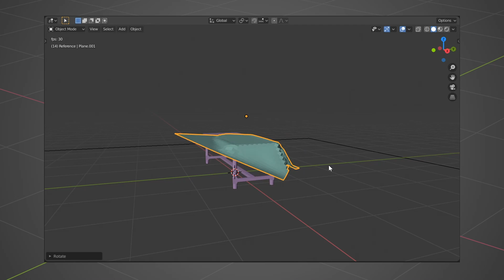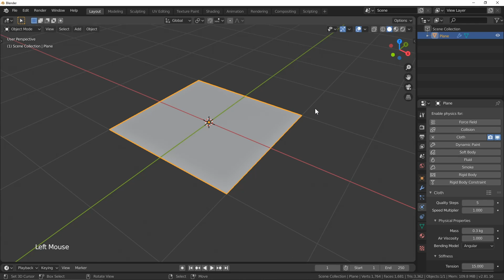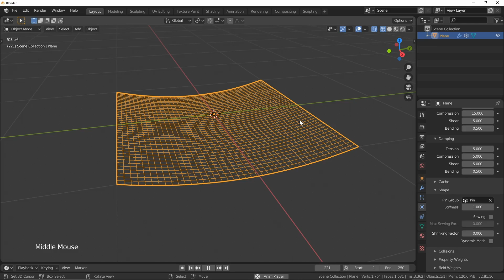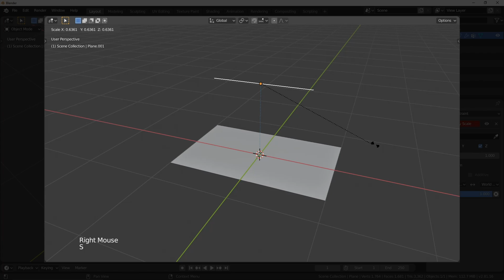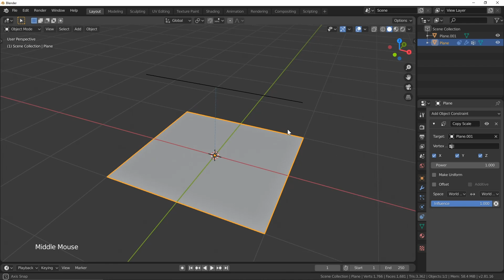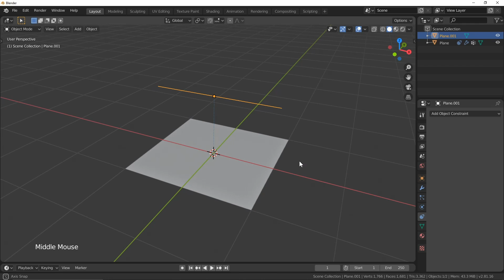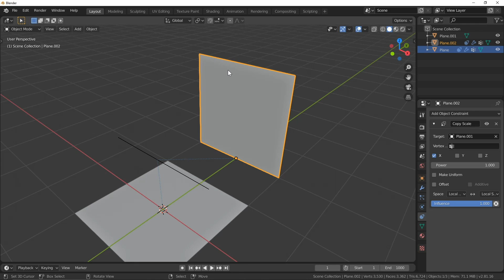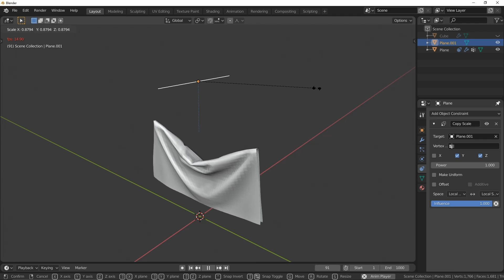Create Believable Cloth With These Three Easy Features in Blender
Cloth can be pretty tough to get right in Blender... In this video let's explore three easy features that can make the cloth simulation pipeline bend and fold with ease. 😅 👇

Learn all about sculpting fabric using clay in this course from CG Cookie
You can also learn how to paint realistic fabric wrinkles and folds in this short course

If you have dared to explore the cloth physics properties available in Blender, you are likely
aware of just how many buttons, sliders, and numbers are involved in working with cloth
simulations.

While there are a lot of small-scale tweaks that you can make to things such as the
air viscosity and mass of the cloth, there really is limited out-of-the-box control for how you can
interact with your simulation from a dynamic standpoint. You’ll find endless use-cases to fold
and drape cloth, but very little in the way of tools to get that done.

In this video, we unlock your cloth-control by exploring three small features that when used
together can exercise great influence over the manipulation and design of your fabrics. By
keeping things simple, we are going to enable ourselves to develop interesting cloth designs all
in realtime, making tweaks incredibly fast and efficient!